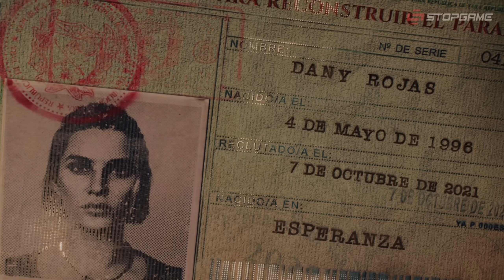Обзор игры Far Cry 6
Очередная Far Cry, что ещё тут можно добавить. Поменяла ли в этот раз Ubisoft свою уже устоявшуюся механику, или же пошла по пути наименьшего сопротивления? Ответ вы, скорее всего, и так знаете, но давайте попробуем сохранить интригу.